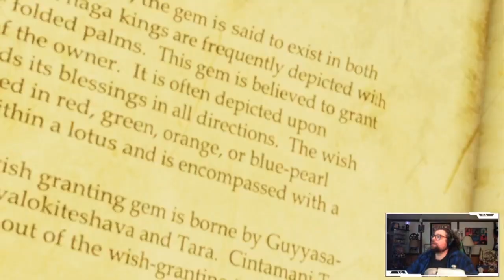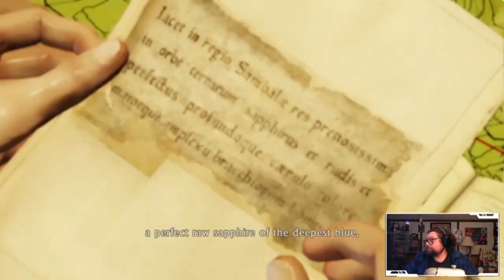Console Capers - Uncharted 2: Among Beefy Thieves - Double Cross!?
You sunnova bitch! I'm out!